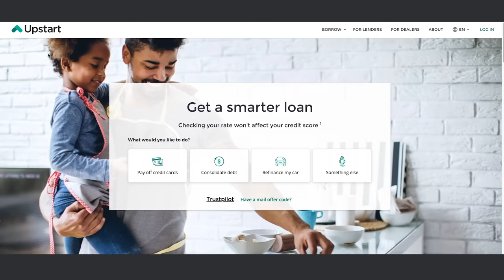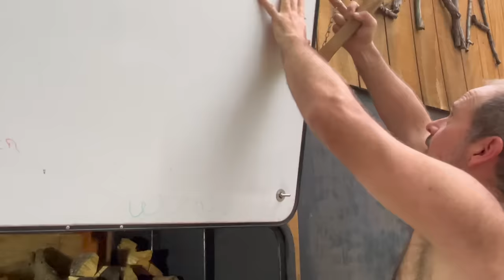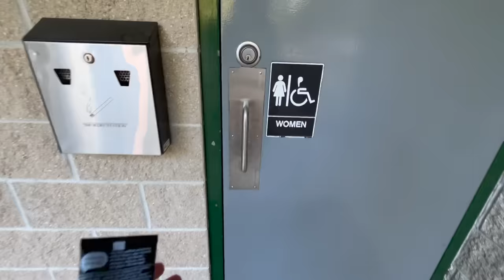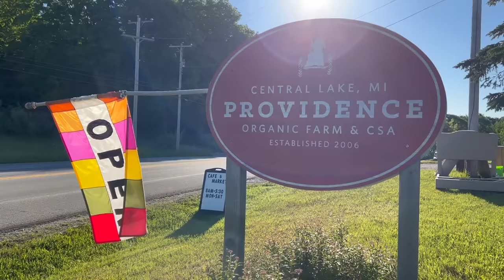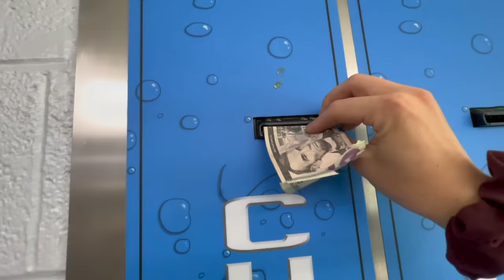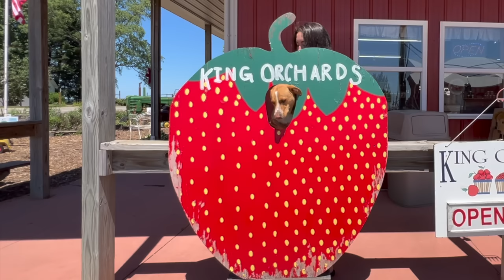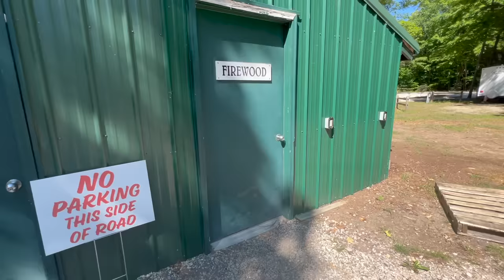LIVING in a PRIUS: Wood Fired Saunas & Ice Cold Plunges in Lake Michigan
*AMAZON shop / misc gear:

Upstart Disclosures:
When you check your rate, we check your credit report. This initial (soft) inquiry will not affect your credit score. If you accept your rate and proceed with your application, we do another (hard) credit inquiry that will impact your credit score.

If you accept your loan by 5pm EST (not including weekends or holidays), your funds will be sent on the next business day.

Your loan terms will be determined based on your credit, income, and certain other information provided in your loan application. Not all applicants will be approved.